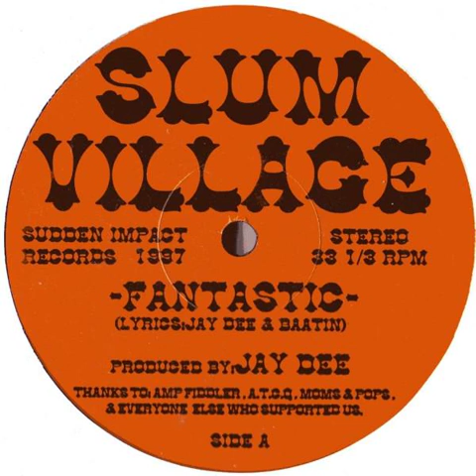Slum Village - Fan-Tas-Tic Instrumental (Prod. by Jay Dee aka J Dilla)